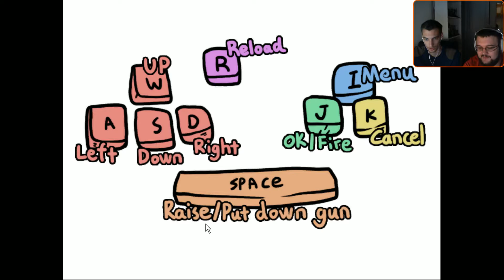Kio's Adventure #1 Un jeu bien culoté !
Début d'un nouveau Let's play sur Kio's Adventure !
Un jeu d'horreur en 2d un peu glauque !

Bonne vidéo :)

▬▬▬▬▬▬▬ • Musiques • ▬▬▬▬▬▬▬
►Musiques :  Pixel Peeker Polka - faster
►Musique d'outro : The Righteous Brothers - Unchained Melody (8BIT DUBSTEP)